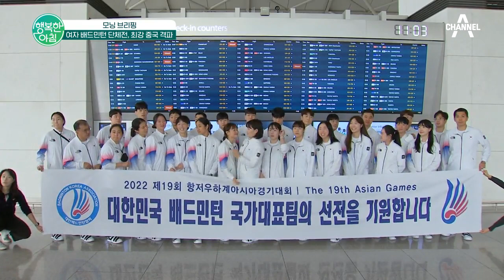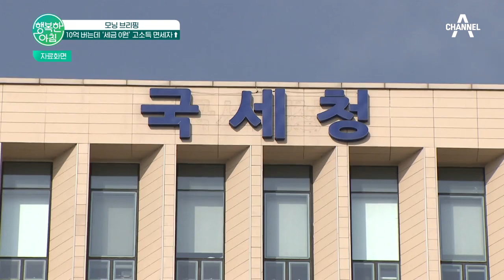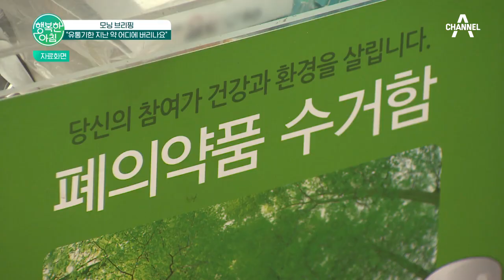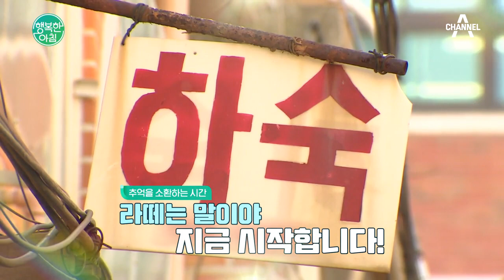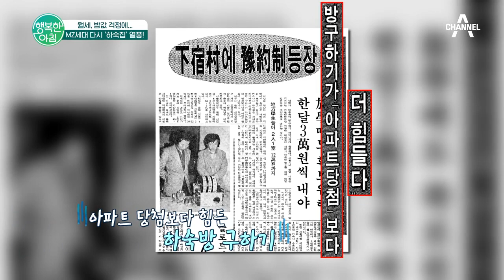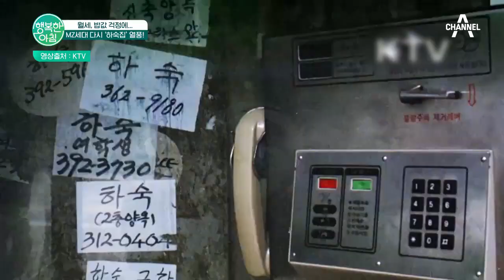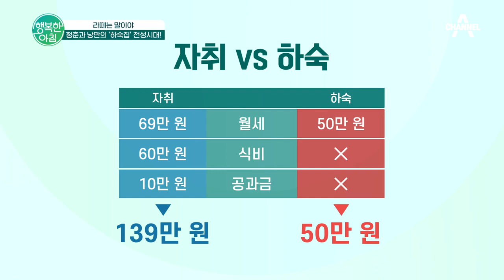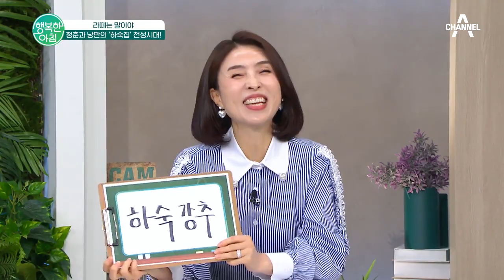[교양] 행복한 아침 1198회_231002_여자 배드민턴 단체전, 최강 중국 격파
오늘의 날씨
- 내륙 짙은 안개, 가시거리 1km 미만
- 동해안 너울성 파도, 해안가 침수 유의
- 현재 기온
- 한낮 기온
모닝 브리핑
- 여자 배드민턴 단체전, 최강 중국 격파
- 사형 대기하다 숨진 미집행자 12명
- 10억 버는데 '세금 0원' 고소득 면세자 ↑
- "유통기한 지난 약 어디다 버리나요"
지구촌 화제의 영상
- "사람이야? 동물이야?"
그 법이 알고 싶다
- "얄미운 지인의 불륜을 목격!" 폭로한다? vs 모른 척한다?
- "전봇대에 손목을 퍽..." 자기 손목을 때리는 남자, 대체 왜?
- 그 시절 '청춘'들의 아지트 '하숙'을 기억하시나요?
- 월세, 밥값 걱정에... MZ세대 다시 '하숙집' 열풍!
- 청춘과 낭만의 '하숙집' 전성시대!